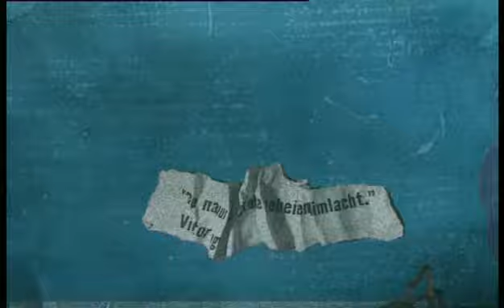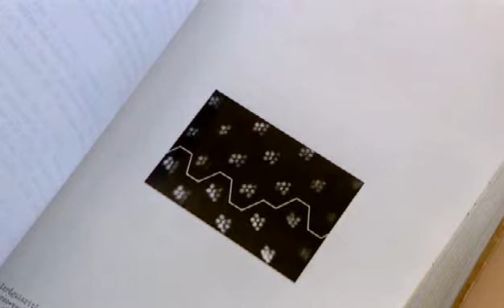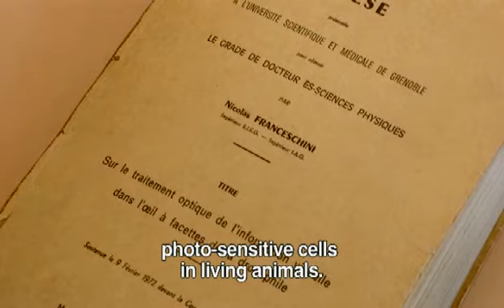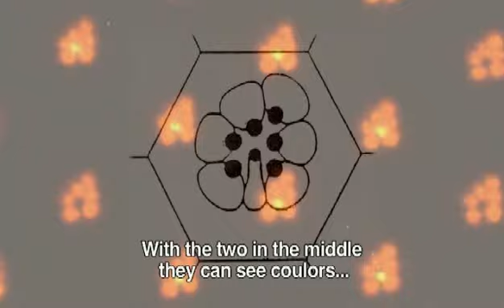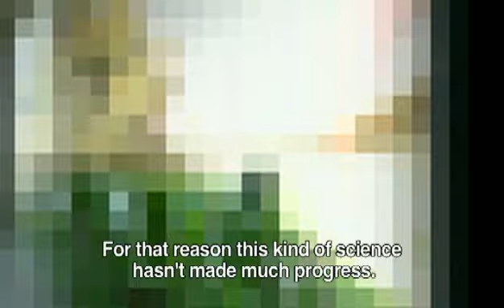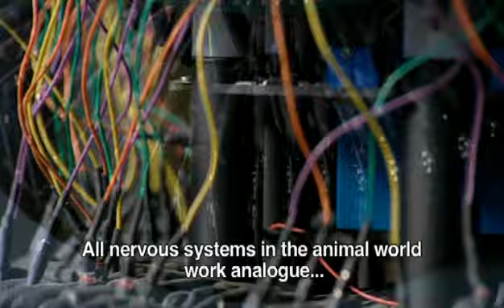"Seeing like a fly" from K. Schagen (VPRO, Utrecht , Hollande, 2007)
Dr Nicolas Franceschini (CNRS) vous explique comment il a construit son "Robot-mouche" ou "Robot Fly" à la fin des années 1980.